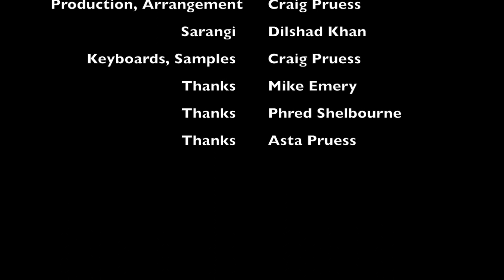"Expanse" — Merlin's Trance Pulse — Craig Pruess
"Expanse" — Merlin's Trance Pulse, by Craig Pruess is a new type of medicinal music. You can lie down, with eyes closed, and let the deep bass frequencies and pulsations transport you, or you can bounce on a trampoline in sync with the propulsive rhythm. This is not binaural beat music! Many people are reporting that their chakras open and cleansing is happening from this music. Although there is an exact science behind the its creation, there are elements of melody and variations in the rhythm that keep the mind engaged, albeit in a trance state.

This piece of music was especially composed under the influence of Bubble Tech orgone accumulators, manifesting the expansive, trance-like qualities of its frequencies. For the tempo, I chose the 11th harmonic equivalent of the 33 Hz frequency. The double time pulse (232.75 beats per minute) creates a powerful entrainment effect on the brain for activation of both inner silence, but also euphoria and euphoric dancing. The scale used is the perfect temperament, which mirrors the natural overtone scale, with the third and seventh in the scale slightly flatter (but much sweeter) than the artificial equal temperament of modern keyboards. Lastly, ancient Indian ragas are used, with the haunting sound of the ancient Indian bamboo flute, the BANSURI, and the Indian bowed string instrument, the SARANGI. Indian ragas, as preserved through the multi-generational tradition of Indian classical musicians, always use the perfect temperament with great precision, and are considered "the music of nature", as their melodies align for the times of the day or night.

Craig Pruess

This video was created by Craig Pruess and Lukas Pruess for Heaven on Earth Music. Drone footage from our Gloucestershire area by Lukas Pruess.

Music copyrighted by Heaven on Earth Music Limited. Bansuri by Ronu Majumdar, and the sarangi by Dilshad Khan. Composed, arranged, performed, produced and mastered by Craig Pruess, recorded at Heaven on Earth Music Studios, Gloucestershire, England, during February. 2023. Sound recording and mixing engineered by Craig Pruess.

• Heartfelt thanks to Mike Emery ("The General") for his big vision of the world; to David Bingham for his wisdom and his generosity in providing our family with the powerful Orgone Cones (Bubble Tech), with Merlin's Chamber constructed over the top; to Phred Shelbourne for his good frequency advice; to Louis Standens for his inspiration; and most of all to my wonderful & beautiful wife, Asta, for her love & support!